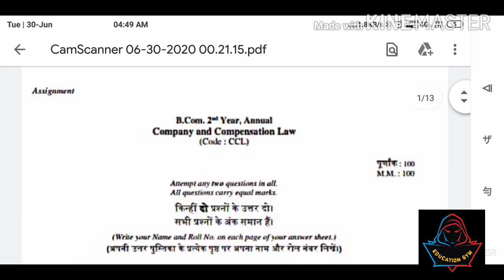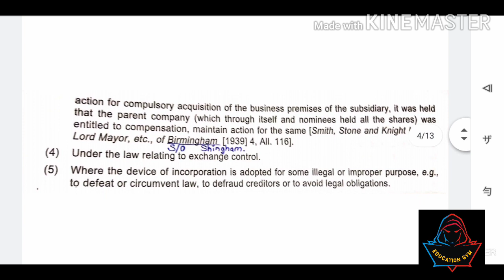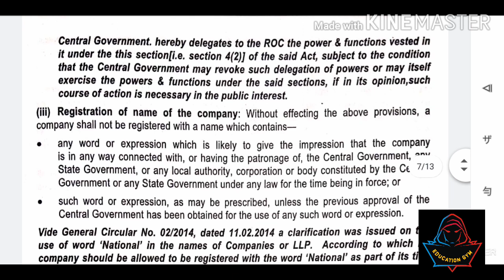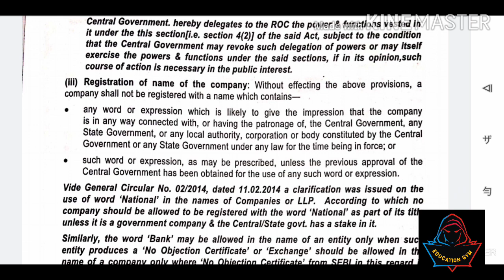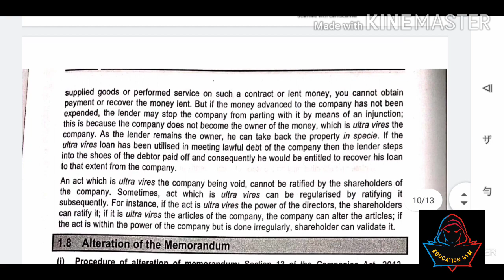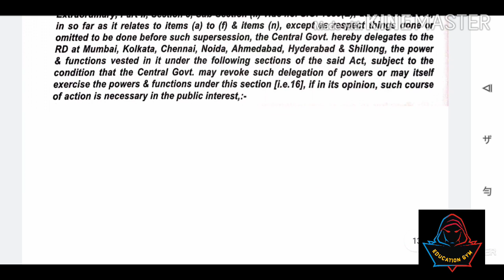DU SOL STUDENT || COMPANY AND COMPENSATION LAW || SOLVED ASSIGNMENT || 2020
B. COM (P)    2nd YEAR STUDENTS
COMPANY AND COMPENSATION LAW SOLVED ASSIGNMENT
CODE:- CCL

MACROECONOMIC    B. COM (P)  2nd YEAR STUDENTS

ENGLISH-A SOLVED ASSIGNMENT

POLITICAL SCIENCE SOLVED ASSIGNMENT

BUSINESS LAW B. COM(H)

CORPORATE LAW  B. COM(H)

BUSINESS LAW

FINANCIAL ACCOUNTING